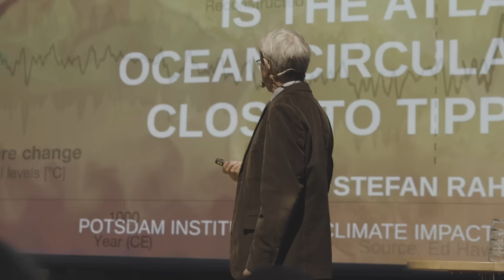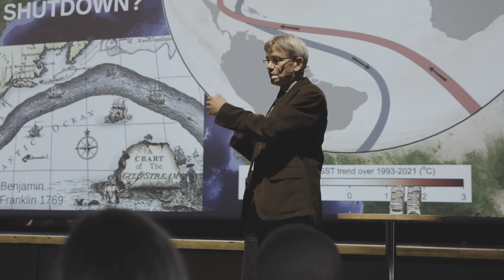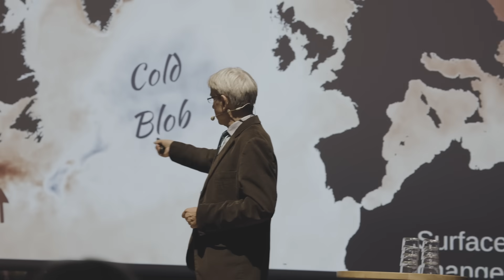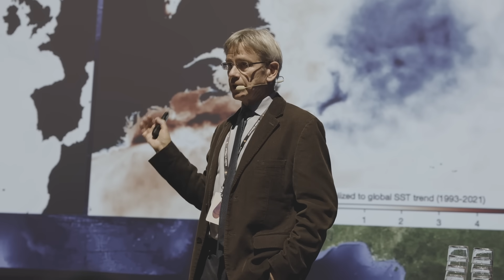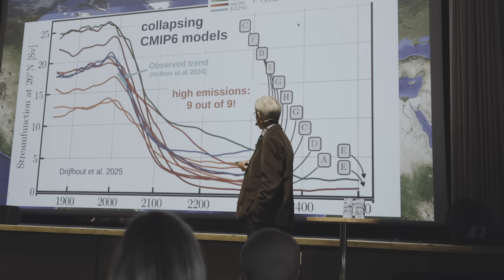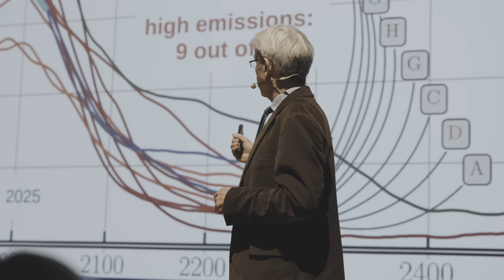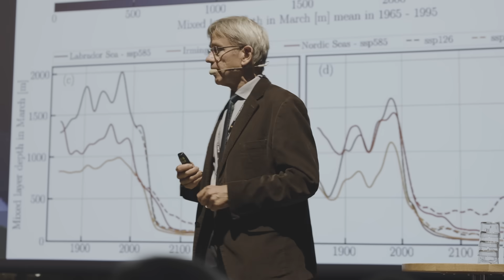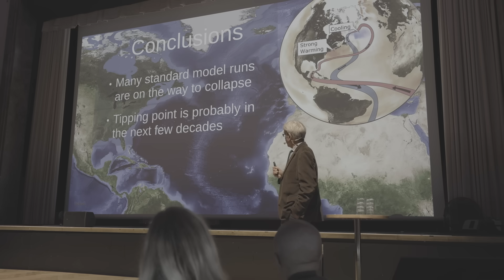Prof. Stefan Rahmstorf - Our heating system is heading for shutdown, ATLAS25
Stefan Rahmstorf is a German oceanographer and climate scientist. Since 2000, he has been a professor of ocean physics at the University of Potsdam. He studied physical oceanography at Bangor University and earned his doctorate in oceanography from Victoria University in Wellington.

Last year he was among a group of climate scientists who handed out an open letter report to the Nordic Council of Ministers on the serious risk of a major ocean circulation change in the Atlantic, or in Stefans words: an Atlantic Meridional Overturning Circulation (AMOC) shutdown. This year, same time as ATLAS25 was held, Stefan was part of a Nordic Tipping Week seminar that was inspired by that open letter from informed and worried climate scientists.

ATLAS25 was organised to bridge scientific understanding on Earth System Tipping Points (ESTP) with strategic policy-making including approaches to climate intervention research. The aim was to elevate Nordic leadership and cooperation in ESTP risk management as an issue of comprehensive security. While this was an ambitious undertaking, we made important progress. The conference drew 143 participants, with 215 attending the Think Corner session and hundreds viewing the livestream. The recording of this session has already sparked a lot of discussion. Media coverage on ATLAS25, our speakers and messages has had a reach of millions of people through major news outlets like Helsingin Sanomat, Yle news, MTV news, Hufvudstadsbladet, and New story, bringing critical understanding of Earth System Tipping Points to wider public attention. Engaging policymakers more widely in addressing ESTPs requires continuous efforts, although the widespread media coverage has sparked discourse among many policy-makers.

Videography: Anton Baer and Ainu Kyrönseppä
Video editing: Ainu Kyrönseppä
Sound editing: Ilmari Järvenpää
Presentation material from Prezi: Stefan Rahmstorf
Graphic Design: Lotta Hagelin and Saana Ott

Operaatio Arktis holds all the rights to this video.